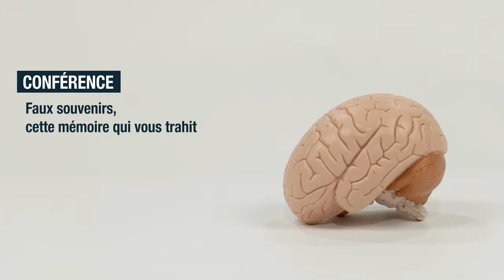Nuit Blanche des Chercheurs 2020 - Teaser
L’Université de Nantes et Stereolux s’associent de nouveau pour proposer la Nuit Blanche des Chercheurs, un événement gratuit qui s’inscrit au croisement de l’art et de la recherche. Cette 4e édition a pour thématique "Preuves en images".

Le jeudi 6 février, de 18h à minuit, profitez de deux lieux, Stereolux et la Halle 6 Ouest, pour découvrir ce que la science vous réserve.